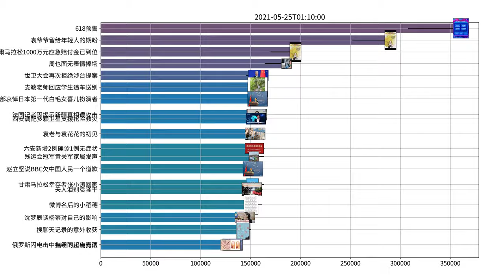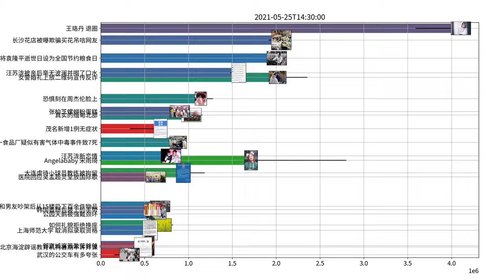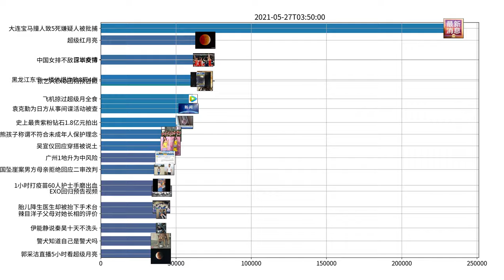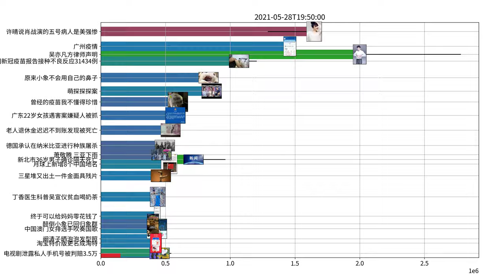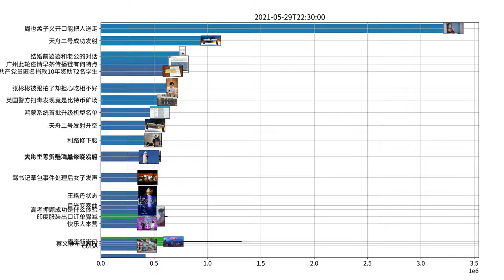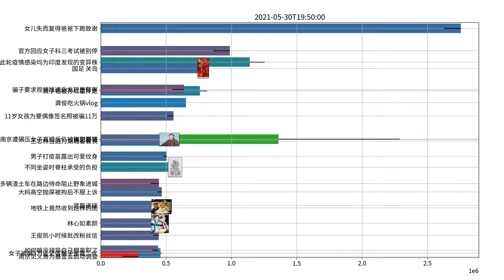Trending topics on Weibo, week of 05-24-2021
王珞丹 退圈
Angelababy 宋雨琦
宁静 这种男的好恶心哦
吴宣仪 这个圈子女孩不被善待
王一博肖战的粉丝 无羁路
美团 微信支付
天官赐福 演员
韩美娟 下了岛都在相互抢资源
孟子义 已经在被经纪人骂了
宋丹丹张翰 尴尬
王一博 中国顶尖舞者推广大使
郝富申 四级没报名
周也彭楚粤 娱乐圈救赎文
肖战 沸腾之夜
毛不易 欢迎讨论但不建议提意见
彭冠英张雨剑 逆光者
吴亦凡 包场和女生看电影